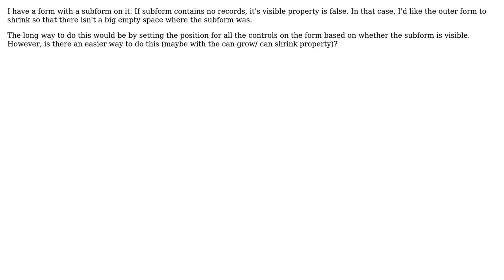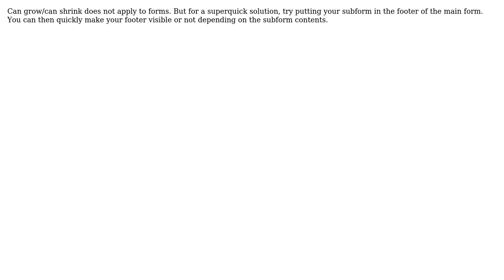Resize form based on if subform visible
With thanks & praise to God, and with thanks to the many people who have made this project possible! You are responsible for your own actions.